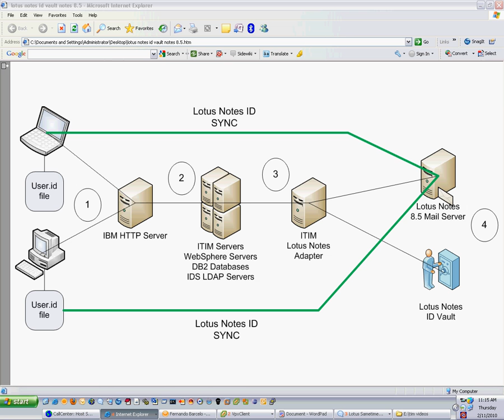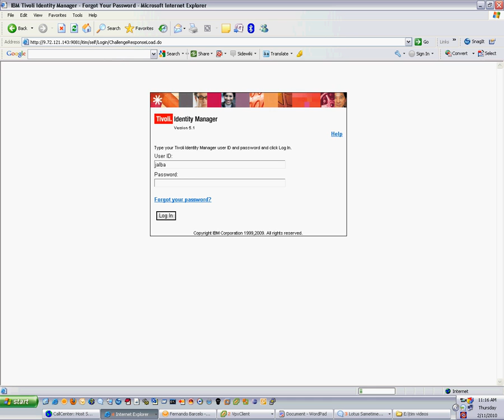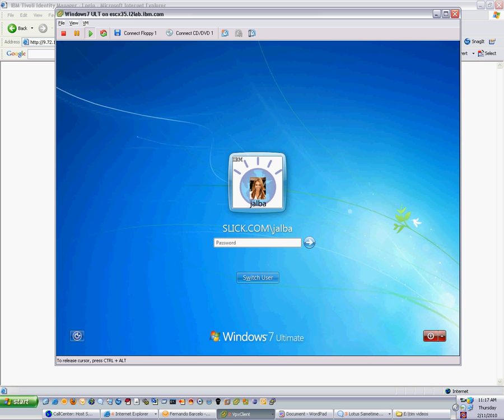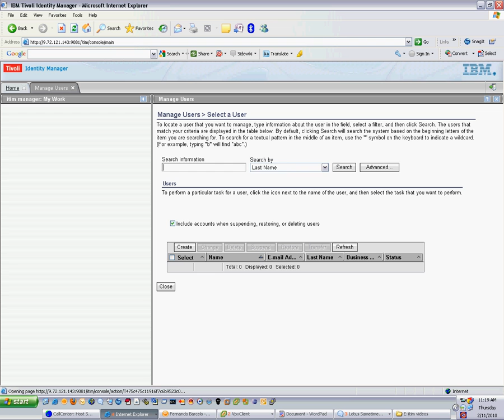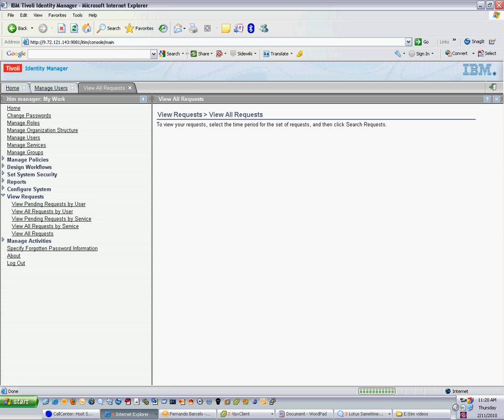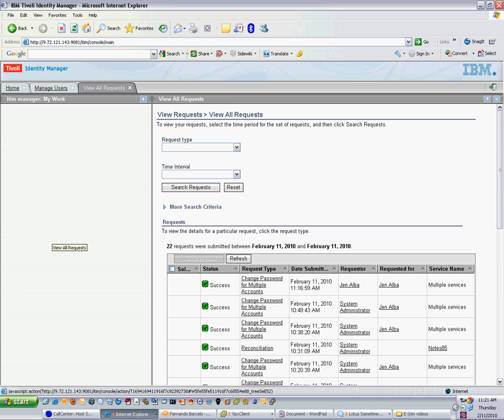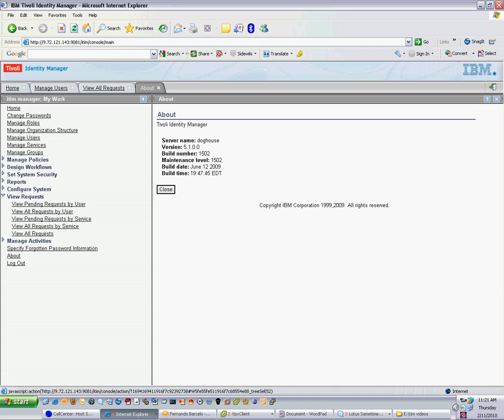ITIM 5.1 Lotus Notes ID Vault Password Change Part 2.avi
ITIM 5.1 Password change for a Lotus Notes and Active Directory Account done via Self Service User Interface